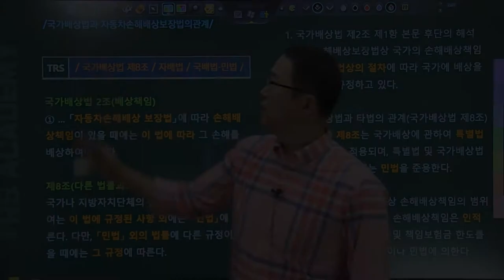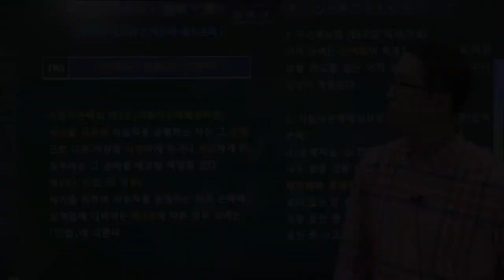#132 국가배상법과 자동차손해배상보장법의 관계